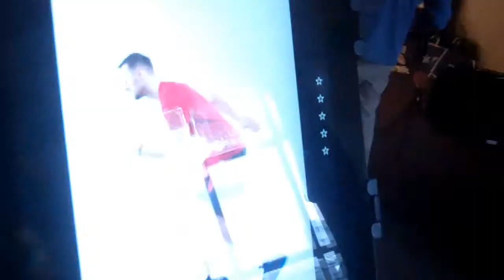Reebok (Before the sunset is low)